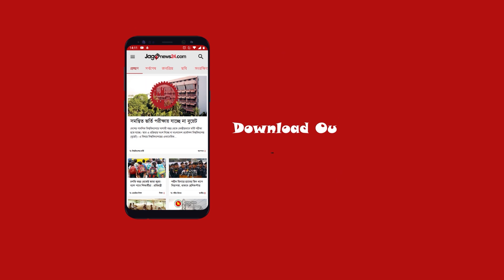সৌদি আরবে ব' জ্রসহ বৃষ্টিপাতের পূর্বাভাস || Jago News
সৌদি আরবে বজ্রসহ বৃষ্টিপাতের পূর্বাভাস